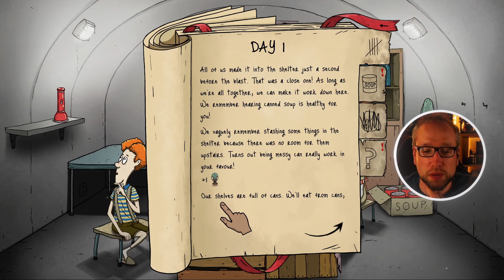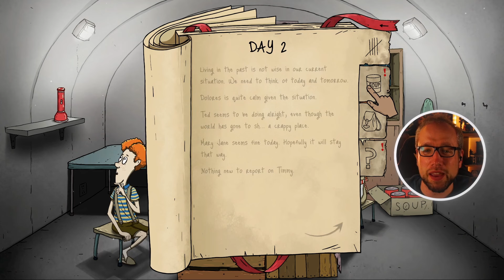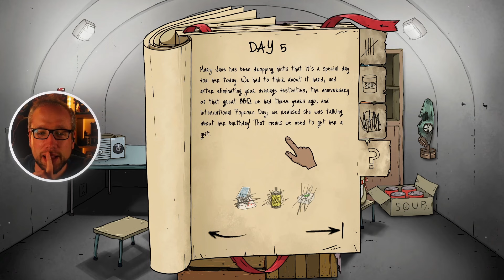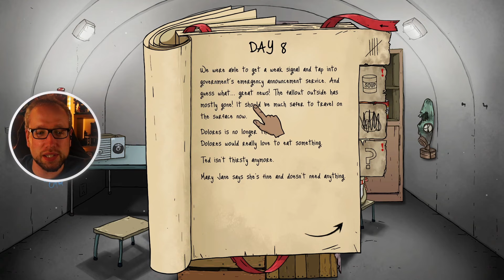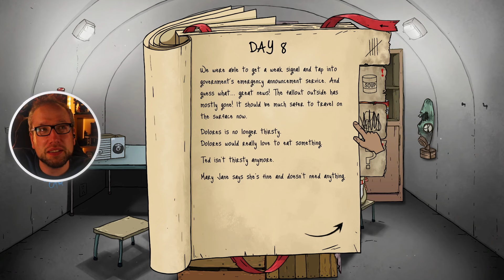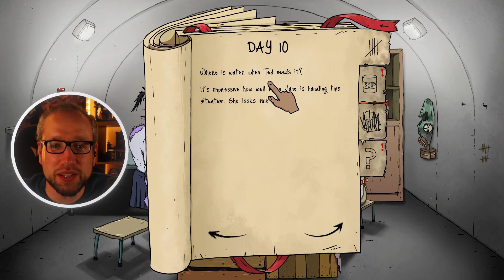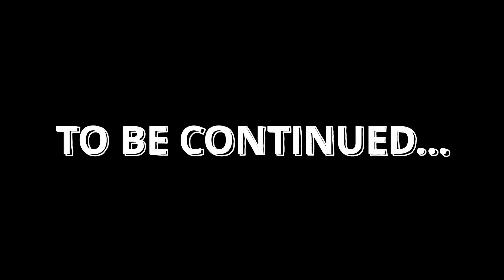The MOST embarrassing YouTube video I have ever posted! 60 Seconds Reatomized first playthrough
Hello and welcome to my 60 seconds reatomized first playthrough! As well as being my favourite highlights of the game, it also incidently is the most embarassing YouTube video I have ever posted as it shows just how bad I am at video games! I mean it doesn't get much worse than failing a game with 60 seconds in the title in less than 60 seconds!!! What happened to Mary Jane - is purple a good thing?! Is she now grimace shake it off MJ, you'll be fine!!

 This first playthrough indie game compilation shows one of my favourite 60 seconds reatomized funny moments so far - everything is fine! What happened to MJ? Only a bit of ... purple? But this one of the funniest video game reveals of 2023 so far and another excellent reason to check out lets play indie games videos.

With only 60 seconds left to impact, go on a mad dash through the house in search of family members and useful supplies. Everything will be against you: time, your very own furniture, a house that's different every time you play, and the fundamental question... what to take with you and who to leave behind? Easy to have a panic gaming fail and quite possibly one of the fastest gaming fails 2023 !

60 Seconds! Reatomized -
"The post-apocalyptic dark comedy is back - remastered and even more radioactive than before! Scavenge supplies, rescue your family, and stay alive in your fallout shelter. Make difficult decisions, hunt mutant roaches... and maybe survive. Or not."

"Dolores, Ted, Mary Jane and Timmy return to face the nuclear apocalypse in this new, remastered edition of the classic atomic adventure - 60 Seconds! Reatomized, featuring 4K support, refreshed 2D graphics and hand-drawn 3D textures, new interactive menu, improved UI system, a technical refresh, and of course... new content!"